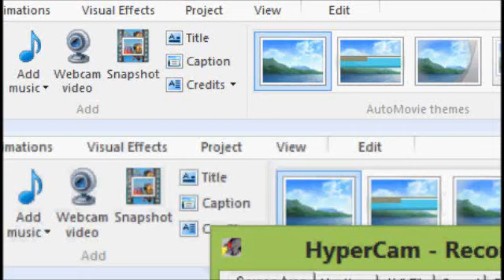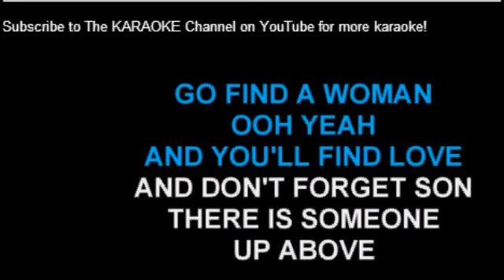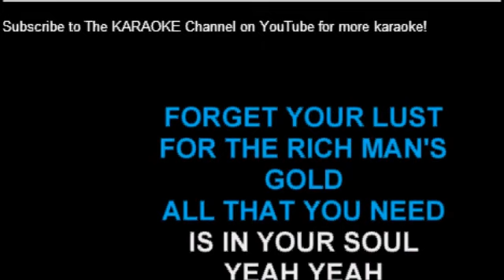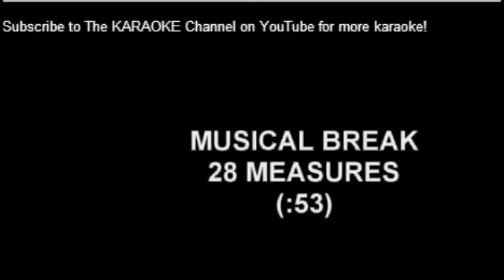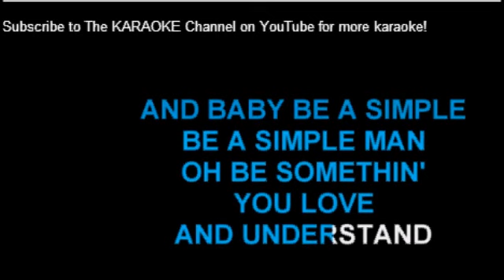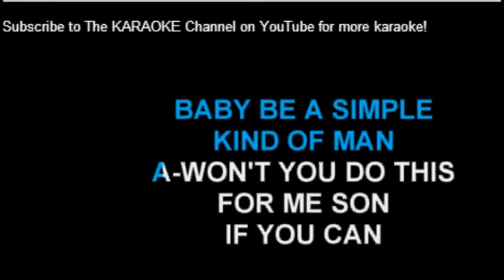Simple man - karaoke version -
Me singing simple man.